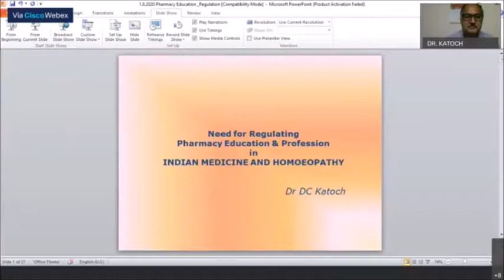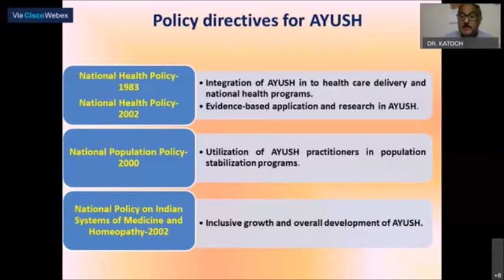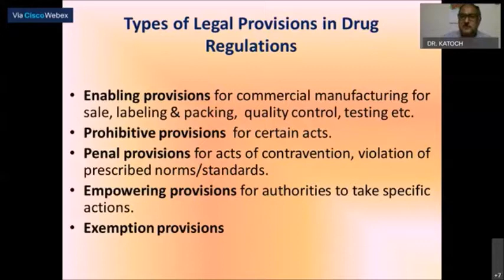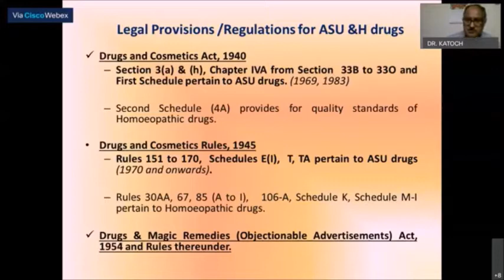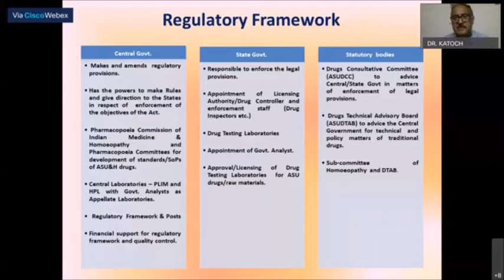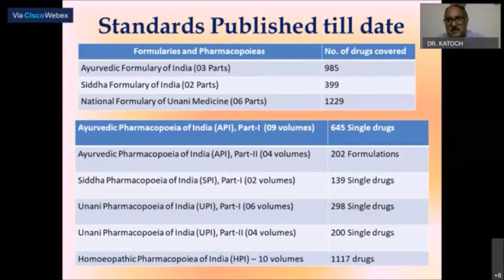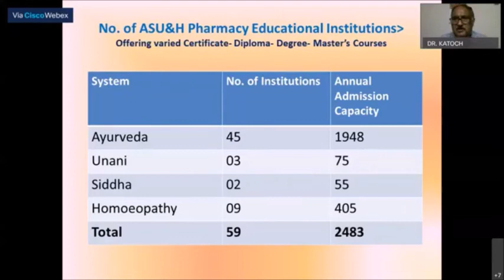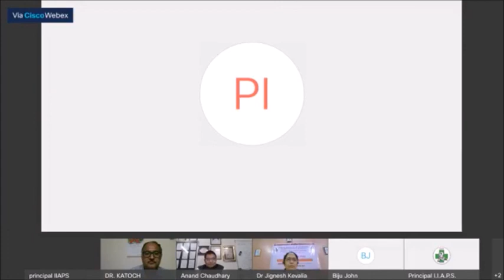DR D C Katoch Speech on Ayurved Pharmacy Education: Scope and Challanges, Regulatory View